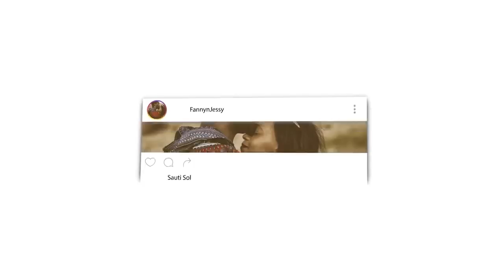The Creation Of Adam (AS) - Prophets of Allah Series REACTION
🎬 GEAR WE USE 🎙:
 CAMERA -

📖 REACTION DEFINITION:

. re·ac·tion
   rēˈakSH(ə)n/
   noun

Fanny&jessy
Haspolat-lefkosa,via mersin 10,Turkey (cyprus international university)
mersin, turkey,99010